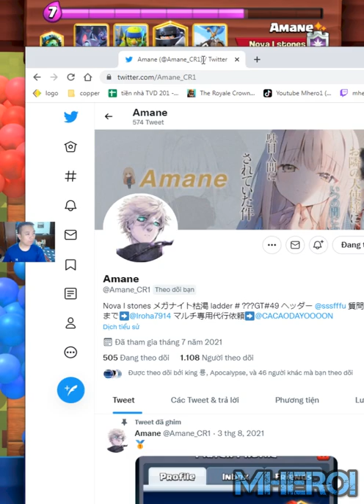mega knight miner bait best deck Clash Royale Amane✨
Welcome to Mhero1
your coopertation.